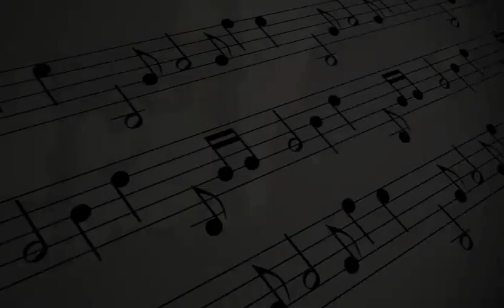Oklahoma Academy | Morning Trumpet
The Oklahoma Academy performing at Cambridge SDA Church